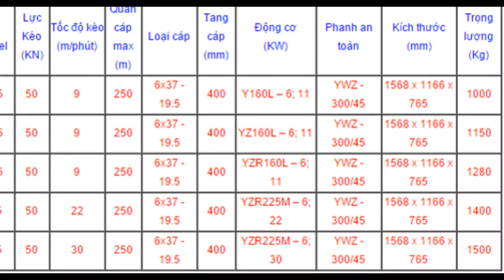tời kéo mặt đất 3 tấn-0962.612.463.Tời kéo mặt đất JM5 - JK5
tời kéo mặt đất 3 tấn-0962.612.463.Tời kéo mặt đất JM5 - JK5 Tời kéo mặt đất 3 tấn – tời kéo mặt đất 3 tấn-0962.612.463. JM3 đầy đủ CO-CQ – HQN Liên hệ Mis Hà-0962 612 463.
VPGD : Phòng 1411, Tòa CT6C, KĐT Xa La, Hà Đông, Hà Nội
Liên hê :MisHà. 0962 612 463.